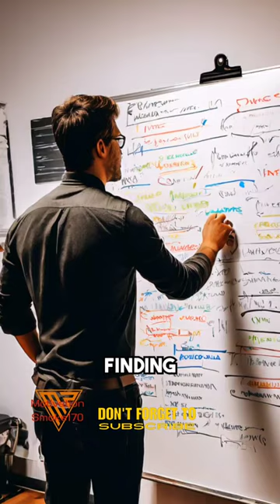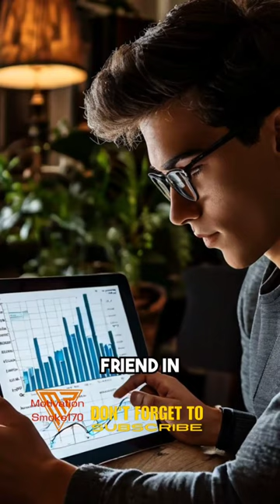🌟 Startup Journey | Business Realities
Follow Alex, a millennial entrepreneur, as he navigates the competitive startup scene with social media and tech. Learn key lessons on adaptability and networking.
Alex, millennial, entrepreneur, social media, technology, startup, competitive landscape, highs and lows, pivots, breakthroughs, adaptability, networking, personal brand, contemporary business, lessons
00:00 Alex
00:00:00.160 hey there ever thought about how you'd
00:00:02.080 make it big in the competitive world of
00:00:04.080 startups meet Alex a passionate
00:00:06.799 Millennial entrepreneur who's diving
00:00:08.480 into the social media and Tech world to
00:00:10.599 grow his startup navigating the highs
00:00:13.440 and lows of today's fast-paced business
00:00:15.679 landscape where every day brings new
00:00:18.439 challenges adaptability is key pivoting
00:00:21.960 when things don't go as planned finding
00:00:24.199 New Paths to success networking like a
00:00:26.599 pro building invaluable connections to
00:00:28.960 help your startup thrive
00:00:31.400 the importance of a strong personal
00:00:33.280 brand in today's business World cannot
00:00:35.360 be overstated it's your
00:00:37.600 identity experience the breakthroughs
00:00:40.360 those moments when everything just
00:00:41.920 clicks and the unexpected setbacks that
00:00:44.719 teach
00:00:45.600 resilience here's the kicker technology
00:00:48.440 and social media can be your best
00:00:50.079 friends and worst enemies in the startup
00:00:52.120 world every failure is just a lesson in
00:00:54.680 Disguise helping you refine your
00:00:56.600 strategy and approach optimizing your
00:00:59.160 digital footprint
00:01:00.480 your online presence is your new
00:01:02.239 business card consistent engagement with
00:01:04.760 your audience builds trust and brand
00:01:07.439 loyalty learning to leverage analytics
00:01:09.960 for smarter decisions data is your
00:01:12.280 friend in this journey even when things
00:01:14.400 get tough remember your vision and stay
00:01:16.960 motivated perseverance pays off the
00:01:20.000 power of Storytelling and marketing
00:01:21.840 cannot be underestimated share your
00:01:24.159 journey with
00:01:25.400 authenticity collaborations and
00:01:27.400 Partnerships can open new doors
00:01:29.280 expanding your reach and impact join me
00:01:32.040 on this exhilarating journey and learn
00:01:34.079 the secrets to Startup success let's
00:01:36.640 make it